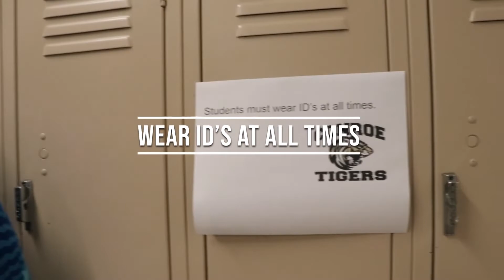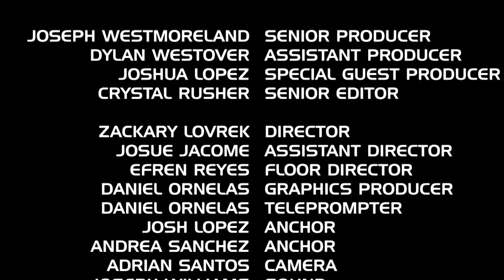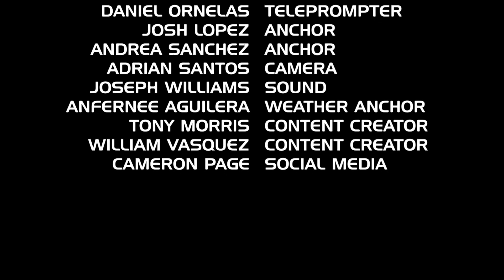KTIG News 12-8-2020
Check out the second episode of Real Talk with our special guest from Culinary Arts.